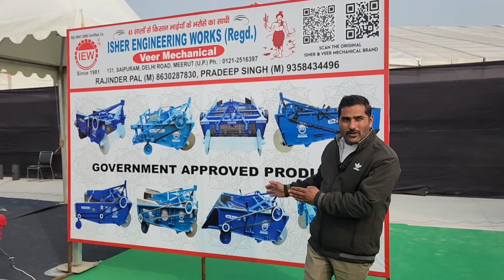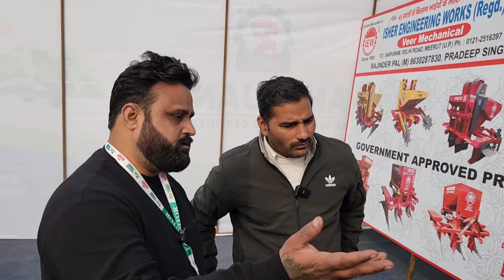2024 की सबसे बढ़िया आलू खुदाई मशीन/shaktishalikisan